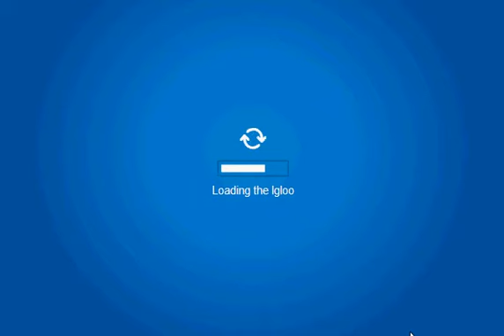Club Penguin Colour Vote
Gooooooooooooo Lavender